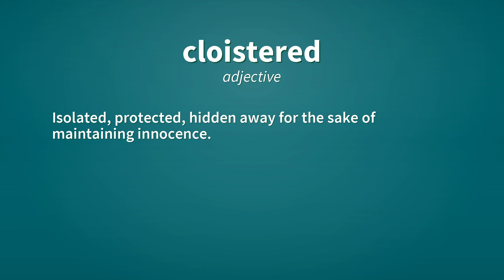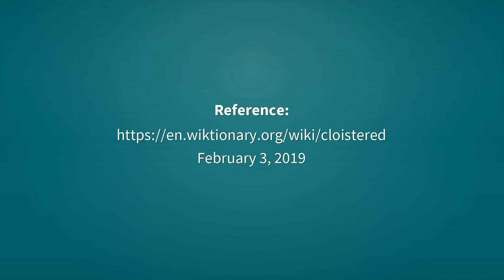Cloistered | Definition of cloistered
See here, the definitions of the word cloistered, as video and text.

cloistered (adjective)
    Dwelling or raised in, or as if in, cloisters; solitary.

cloistered (adjective)
    Isolated, protected, hidden away for the sake of maintaining innocence.

cloistered (adjective)
    Naive, lacking in worldliness.

cloistered (adjective)
    Furnished with cloisters.

cloistered (verb)
    Simple past tense and past participle of cloister.

Reference:
    cloistered